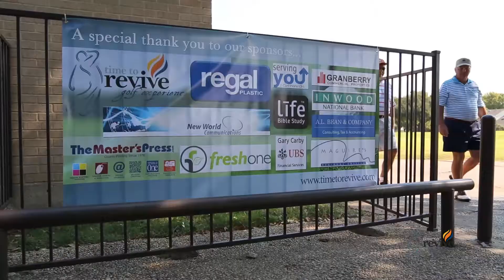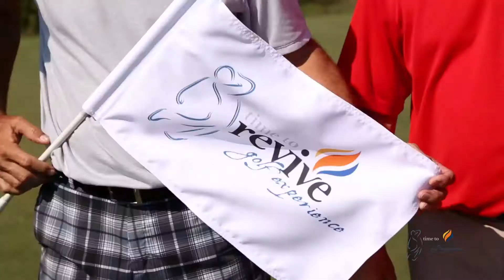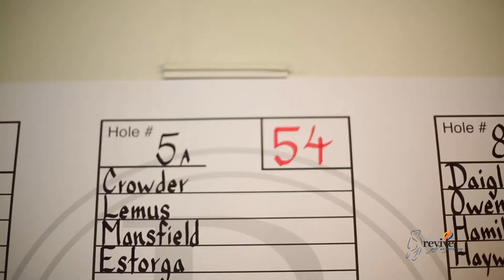The 4th Annual Time to Revive Golf Experience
THANK YOU for joining Time to Revive, Troy Dungan, Wayne Gono & Kyle Lance Martin at the Brookhaven Country Club, for the TTR 4th Annual Golf Experience.
Time to Revive is a Dallas-based non-profit focused on encouraging believers to share the Truth that transforms lives.